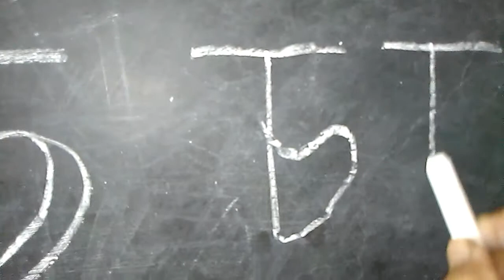For primary student's 'চ' 'ছ'লেখার সহজ উপায়